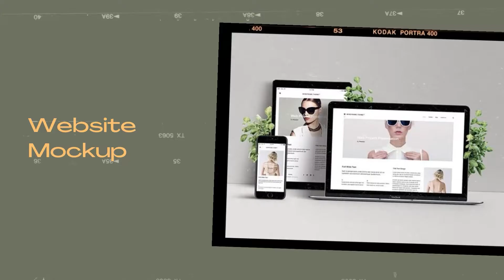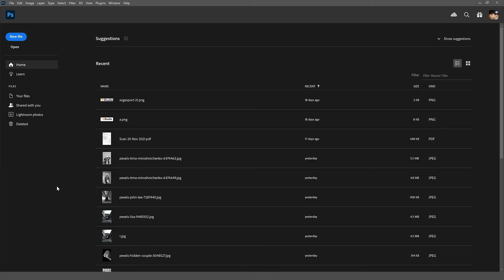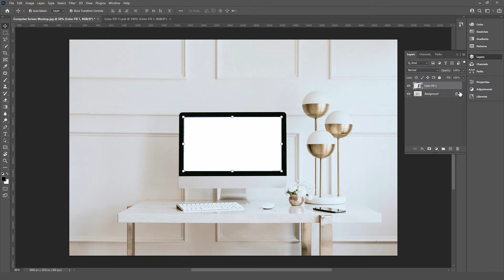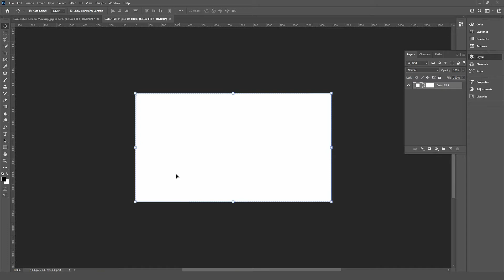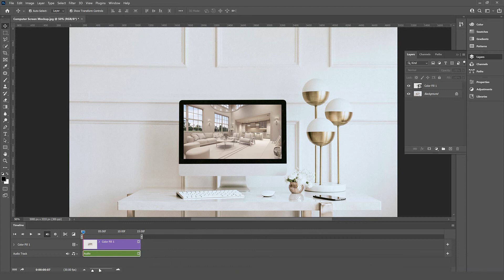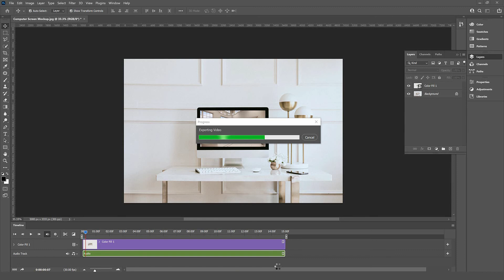Insert A Video Into Mockup in Photoshop | إدراج فيديو إلى موك اب في الفوتوشوب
خلال 5 دقائق سوف تتعلم طريقة عمل فيديو موكب احترافي باستخدام الفوتوشوب

In 5 minutes, you will learn how to insert a video into a mockup in Adobe Photoshop professionally.

 ⤵ If you have any questions: or suggestions; do not hesitate to share them in the comments

Video Contents |
00:00 – Into
01:28 – Video Mockup
05:22 – Result
05:37 – Outro